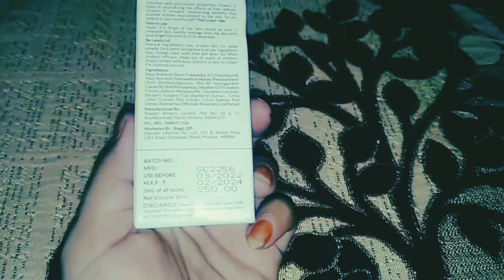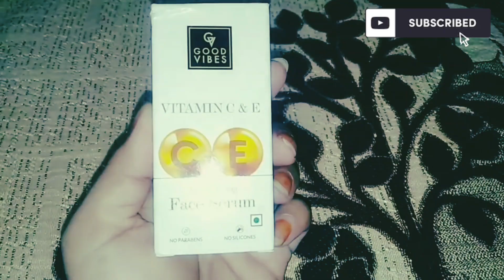good vibes Vitamin C & e age defying face serum || reduce pigmentation & fine lines wrinkles 😱😱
mahibeautyvlog